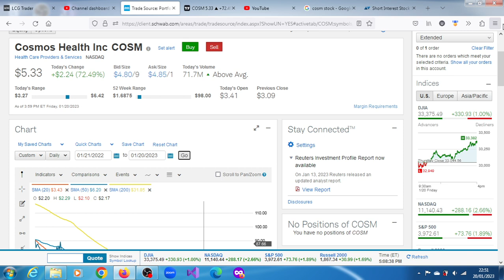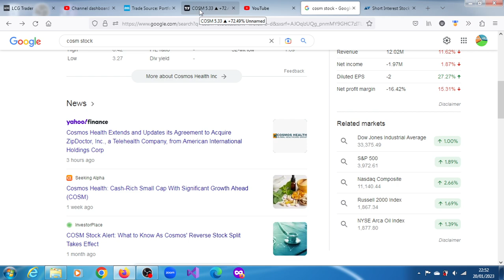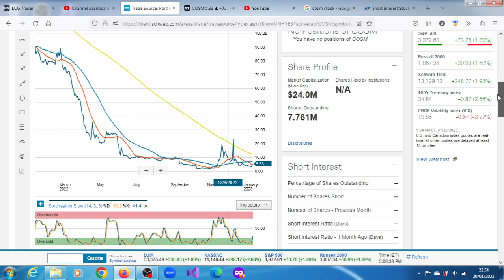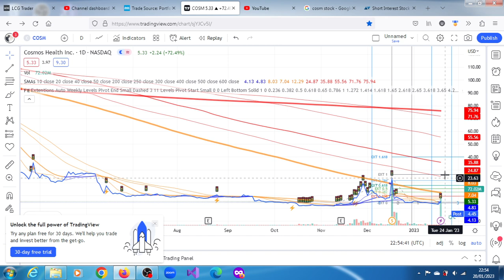COSM Stock: Updates Agreement To Acquire ZipDoctor Inc. Cosmos Health Inc.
Cosmos Health Closes $32.5 Million Offering. MT Newswires4:31 PM ET, 12/21/2022.

COSM Stock Price | Cosmos Holdings Inc. Stock Quote (U.S.
COSM | Complete Cosmos Holdings Inc. stock news by MarketWatch. View real-time stock prices and stock quotes for a full financial overview.
Market Cap: $48.6M
1 Year: -77.54%
Open: $0.8110
1 Month: 824.04%

Cosmos Holdings Inc. (COSM) Stock Price, News, Quote ...
Find the latest Cosmos Holdings Inc. (COSM) stock quote, history, news and other vital information to help you with your stock trading and investing.

Real-time trade and investing ideas on Cosmos Holdings Inc COSM from the largest community of traders and investors.

COSM | Cosmos Holdings Inc. Stock Overview (U.S.: Nasdaq)
Cosmos Holdings Inc. ; Open. $0.8110. Previous Close0.5800 ; YTD Change. -77.08%. 12 Month Change. -77.54% ; Day Range · 52 Wk Range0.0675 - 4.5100.
Shares Outstanding: 83.8M
Short Interest Change: 6.52M
Market Value: $48.6M
Short Interest: 6.52M (11/15/22)

View the real-time Cosmos Holdings Inc (COSM) share price and assess historical data, charts, technical analysis, performance reports and share chat forum.

COSM: Cosmos Holdings Inc - Stock Price, Quote and News
Get Cosmos Holdings Inc (COSM:NASDAQ) real-time stock quotes, news, price and financial information from CNBC.

COSM | Cosmos Holdings Inc. Stock Price & News - WSJ
View the latest Cosmos Holdings Inc. (COSM) stock price, news, historical charts, analyst ratings and financial information from WSJ.

Cosmos Holdings Inc. Common Stock (COSM) - Nasdaq
Cosmos Holdings Inc. Common Stock (COSM) Stock Quotes - Nasdaq offers stock quotes & market activity data for US and global markets.

cosm stock price predictions are: $0.75, $0.85, $1.09, $1.33
Is COSM a good stock?
Does COSM stock pay dividends?